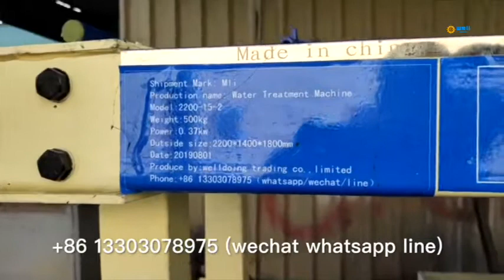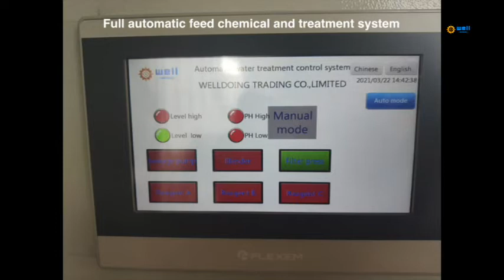Easy operate food factory waste water percolate equipment